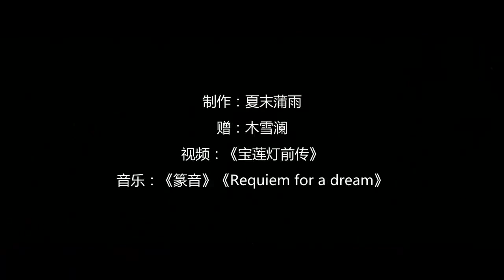【杨戬หยางเจียนMV】问天（焦恩俊版）